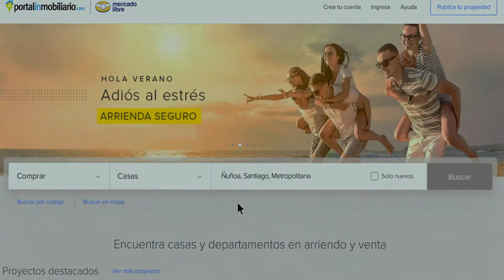PORTAL INMOBILIARIO (Chile 2019)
Comercial de Portal Inmobiliario: Portal Inmobiliario.com lo que buscas está aquí.